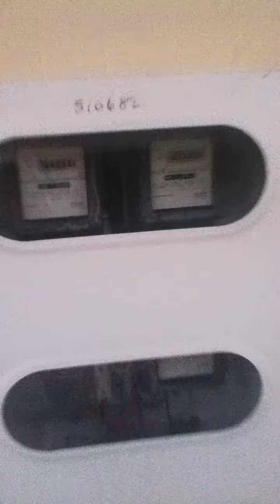Smshed and pissed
Drunken guy beats up mate then pisses in his own house well under his house then pours petrol to cover up the smell